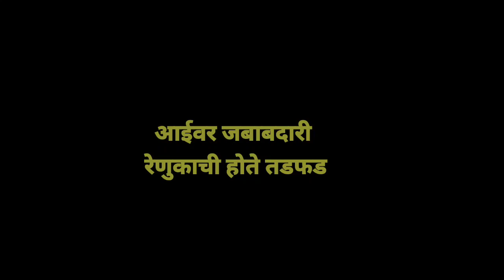दत्ताचा युवराजला सांगून मुक्ता बद्दल प्लॅन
आत्मारामला आमंत्रण पण इलेक्शन मध्ये रावसाहेब थोबाडावर
intagram -